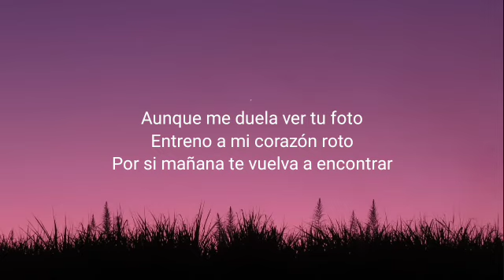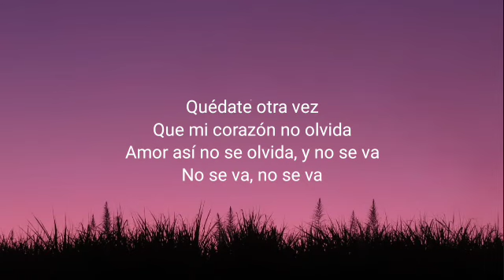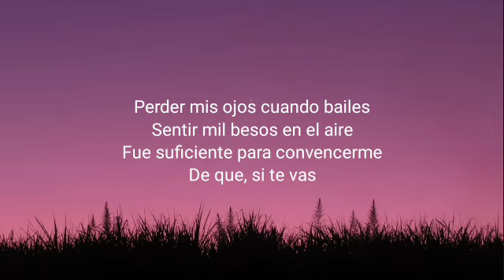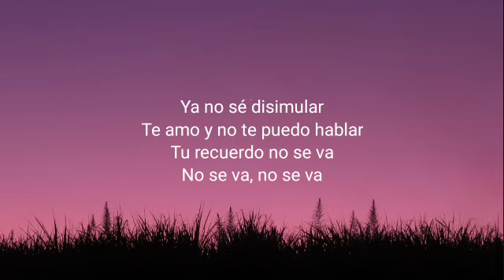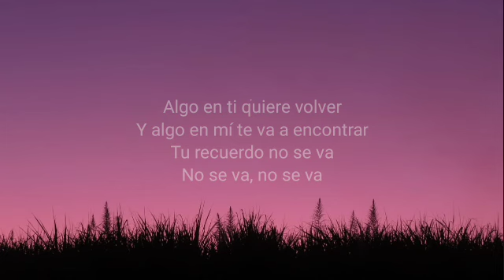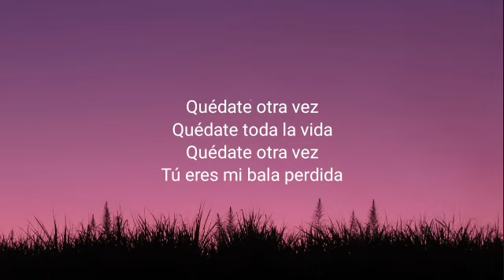Grupo Frontera - No se va (Letra_Lyrics)